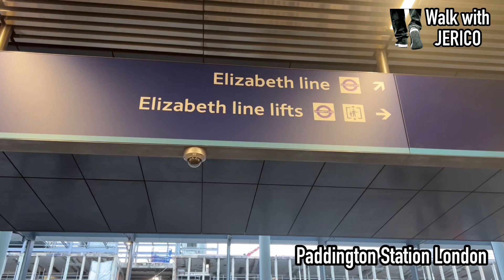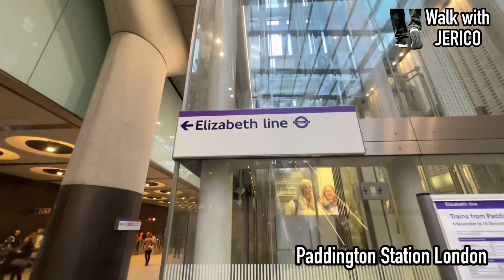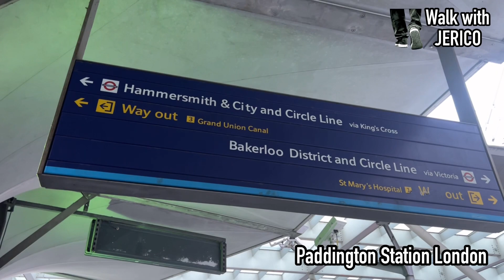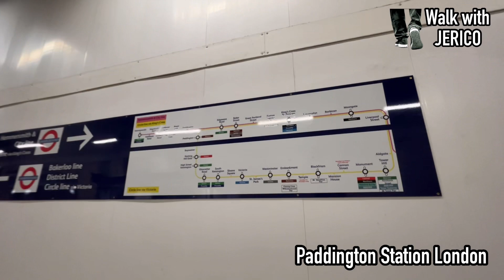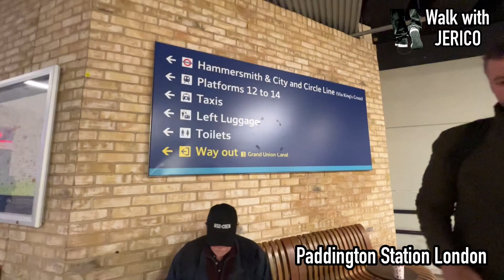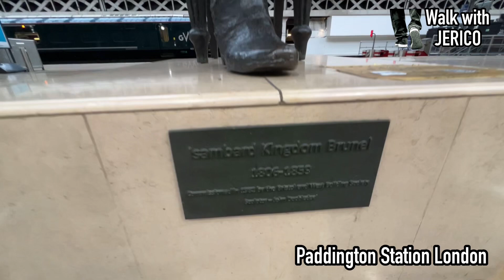Paddington Station London Ep.3 (Walk with JERICO)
London Paddington Station
Praed Street
London
Greater London
W2 1HQ

Paddington is the London terminus of the Great Western Main Line; passenger services are primarily operated by Great Western Railway, which provides the majority of commuter and regional passenger services to west London and the Thames Valley region as well as long-distance intercity services to South West England and South Wales. The station is also the eastern terminus for Heathrow Express and the western terminus for Elizabeth line services from Shenfield. Elizabeth line services also run through Paddington westwards to Reading, Heathrow Terminal 5, and Heathrow Terminal 4, and eastwards to Abbey Wood. Situated in fare zone 1, it has two separate tube stations providing connections to the Bakerloo, Circle, District, and Hammersmith & City lines. It is one of 11 London stations managed directly by Network Rail.

The station has been perennially popular for passengers and goods, particularly milk and parcels. Major upgrades took place in the 1870s, the 1910s and the 1960s, each trying to add additional platforms and space while trying to preserve the existing services and architecture as much as possible. Paddington was first served by London Underground trains in 1863, as the original western terminus of the Metropolitan Railway, the world's first underground railway. In the 20th century, suburban and commuter services appeared at Paddington as the urban sprawl of London moved westwards. Despite the numerous upgrades and rebuilding, plus damage sustained in particular during World War II, Brunel's original design is still recognisable.

The station complex is bounded at the front by Praed Street and at the rear by Bishop's Bridge Road, which crosses the station throat on Bishop's Bridge. On the west side of the station is Eastbourne Terrace, while the east side is bounded by the Paddington arm of the Grand Union Canal. The station is in a shallow cutting, a fact obscured at the front by a hotel building, but which can be clearly seen from the other three sides. To the north of the station is the Westway, to the northeast is Edgware Road, and to the east and southeast is the London Inner Ring Road.

The surrounding area is partly residential, and includes the major St Mary's Hospital, restaurants and hotels. Until recently there was little office accommodation in the area, and most commuters interchanged between National Rail and the London Underground to reach workplaces in the West End or the City. However, recent redevelopment of derelict railway and canal land, marketed as Paddington Waterside, has resulted in new office complexes nearby.

The station is in London fare zone 1. In addition to the Underground stations at Paddington, Lancaster Gate station on the Central line is a short walk away to the south. A little further to the south lie the conjoined parks of Hyde Park and Kensington Gardens. Several London Buses routes, including Nos. 23 and 205 serve the station.

The narrow busy section of the incoming main railway line between Ladbroke Grove and Paddington station is known as Paddington Throat among some engineers.